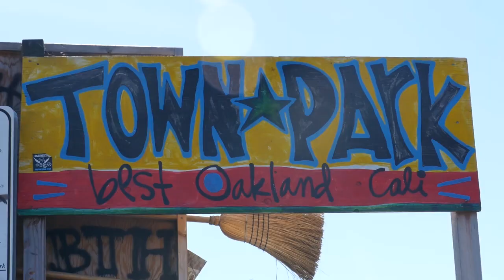Inside Oakland's Town Park Skatepark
With the help of Levi's Skateboarding, West Oakland's Town Park Skatepark received a concrete makeover.

Founder Keith "K-Dub" Williams chatted with our Chris Nieratko about the history and importance of the park.